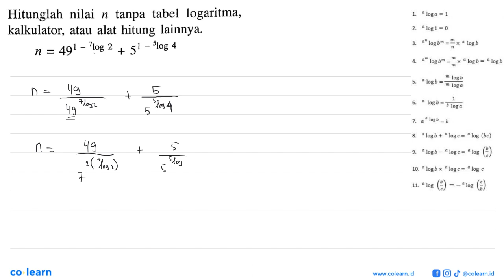Hitunglah nilai n tanpa tabel logaritma, kalkulator; atau alat hitung lainnya. 7og 510g 49l 2 51 ...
Hitunglah nilai n tanpa tabel logaritma, kalkulator; atau alat hitung lainnya. 7og 510g 49l 2 51 4 n = +

Topik atau Materi: Grafik dan Fungsi Logaritma - Grafik, Persamaan, dan Pertidaksamaan Eksponen dan Logaritma - ALJABAR - Matematika Kelas 10 SMA - K-13

00:00 : Bedah Soal
01:00 : Konsep, rumus dan pengertian Grafik dan Fungsi Logaritma
01:18 : Langkah penyelesaian soal
01:57 : Jawaban akhir
02:27 : Penutup